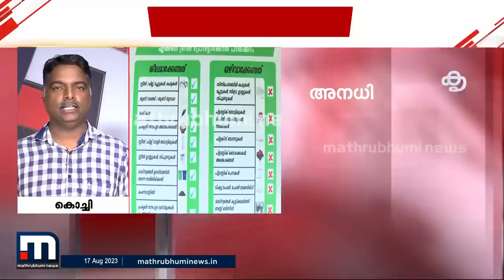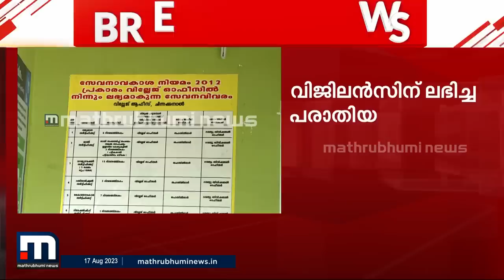മാത്യു കുഴൽനാടന്‍റെ മൂവാറ്റുപുഴയിലെ ഭൂമി നാളെ അളക്കും | Mathew Kuzhalnadan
ഭൂമി അളക്കാനുള്ള നോട്ടീസ് എംഎൽഎയ്ക്ക് നൽകി

Happy viewing!